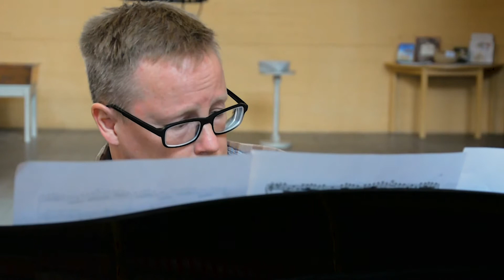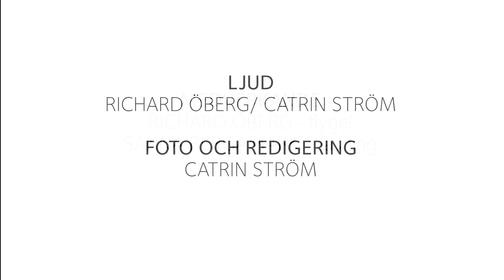Musik & Tanke, The river flows in You, 21.5 - 2021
I hänryckningens tid då vi i kyrkan firar att Anden, the spirit, inspirationen,  lever i oss alla spelar Richard Öberg det fantastiskt vackra stycket "River flows in You" av Yiruma. Sanna Bergamark inleder med tänkvärda ord ur Olle Carlssons bok "365 tankar för sinnesro" . Glad Pingst på er alla!!